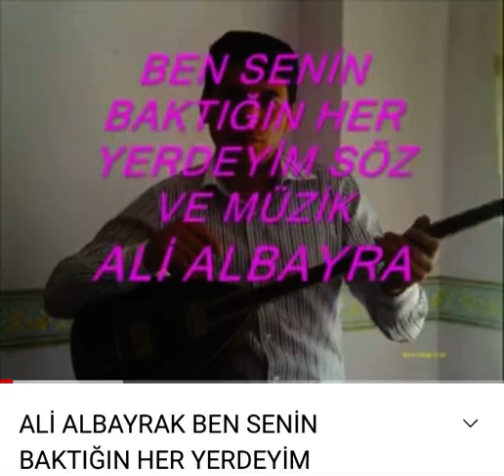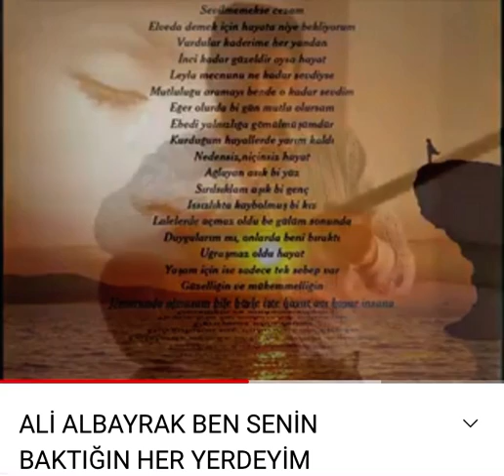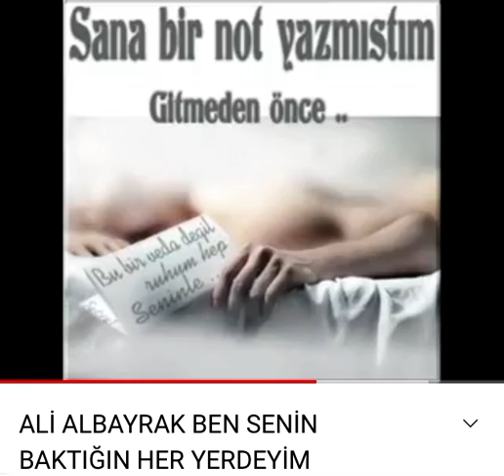ALİ ALBAYRAK BESTESİ